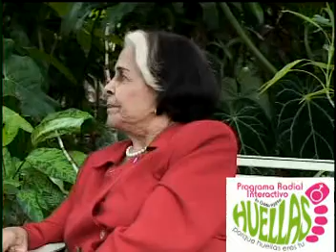PROGRAMA RADIAL HUELLAS:ENTREVISTA EXCLUSIVA A BELGICA A. MIRABAL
PROGRAMA RADIAL HUELLAS:Aunque el régimen de Trujillo trato de disfrazar el asesinato de la Mirabal, con la de un accidente automovilístico; la verdad salió a la luz y aquí vamos a citar como relata uno de los autores la forma en que le dieron muerte a estas tres heroicas mujeres junto a Rufino de la Cruz, un amigo de la familia, persona a la que ellas contrataron para que le hiciera de chofer en su viaje de visita a sus esposos, quienes estaban confinados en la cárcel san Felipe de la ciudad de Puerto Plata.
•Ciríaco de la Rosa, unos de los asesinos afirmó: Las condujimos a una casa campestre, donde le dije a Rojas Lora que cogiera palos y se llevara a una de las muchachas (María Teresa). Alfonso Cruz Valerio eligió a Minerva, yo elegí a Patria y Malleta al chofer, Rufino de la Cruz. Los separamos a todos para que las víctimas no presenciaran la ejecución de cada una de ellas. Traté de evitar este horrendo crimen, pero no pude, porque tenía órdenes directas de Trujillo y Johnny Abbes García. De lo contrario, nos hubieran liquidado a todos. Víctor Alicinio Peña Rivera
•Ciriaco de la Rosa
•Ramón Emilio Rojas
•Alfonso Cruz Valerio
•Emilio Estrada (Malleta), de origen cubano.
La prensa publicó: "Mueren tres hermanas y su chofer, al precipitarse el jeep en el que viajaban". Poca gente creyó la falsa versión aparecida en la prensa local.